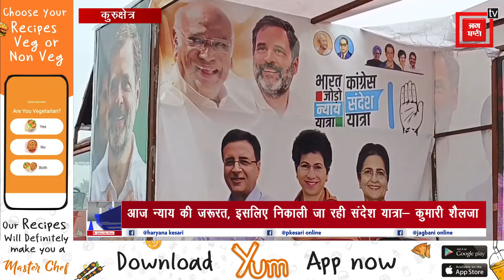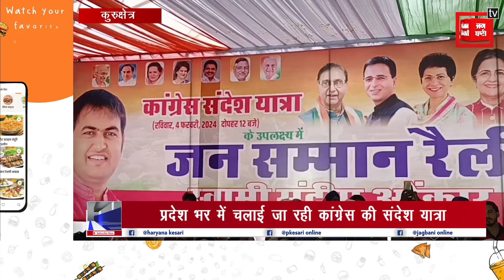प्रदेशभर में निकाली जा रही कांग्रेस की संदेश यात्रा, रणदीप सुरजेवाला ने कसा BJP पर तंज